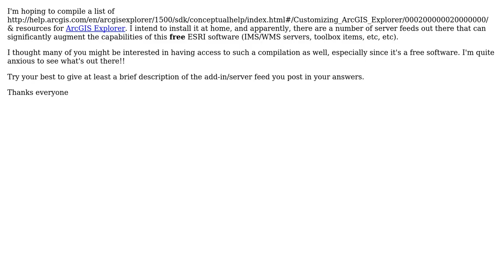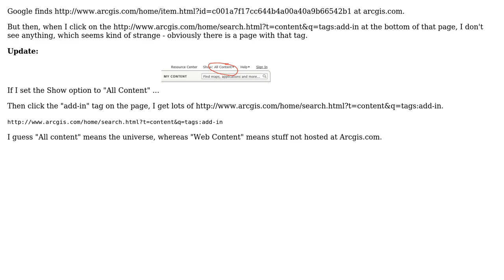GIS: Looking for a list of tools/add-ins for ArcGIS Explorer (2 Solutions!!)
GIS: Looking for a list of tools/add-ins for ArcGIS Explorer

With thanks & praise to God, and with thanks to the many people who have made this project possible! | Content (except music & images) licensed under CC BY-SA | Music | Images & others | With thanks to user Mapperz user Kirk Kuykendall user Dano and the Stack Exchange Network Trademarks are property of their respective owners. You are responsible for your own actions.